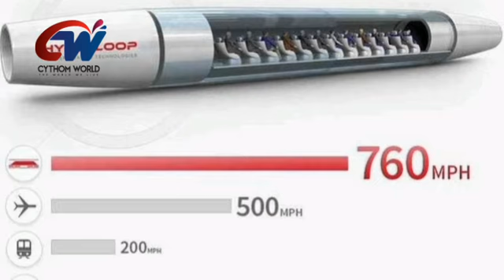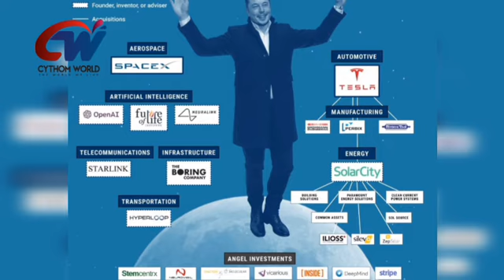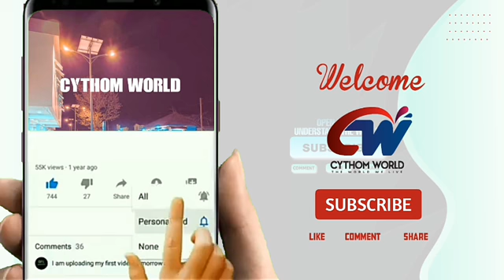MAKALA: Sili nzito nyuma ya mafanikio ya Elon Musk, Yeye sio binadamu wa kawaida.